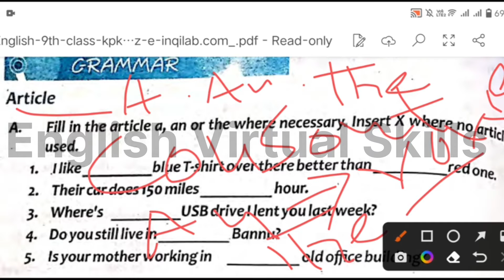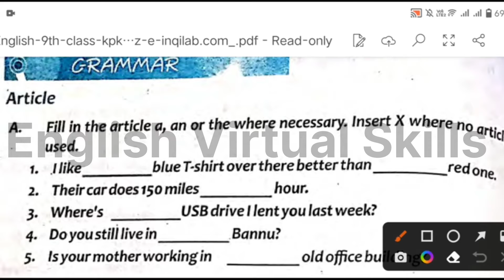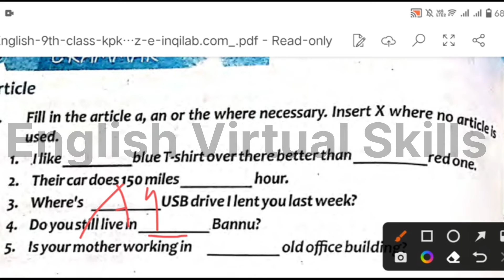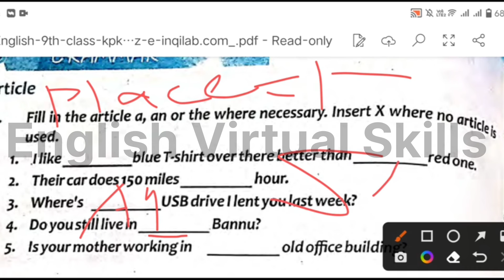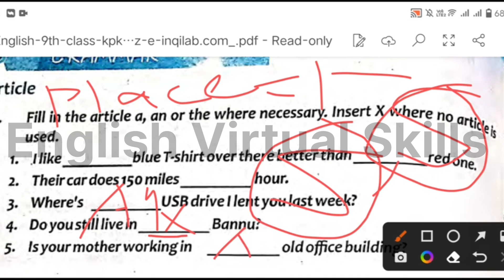What is Articles? A, An, The, And Article Rules and Regulations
Kpk text book board English book 9th